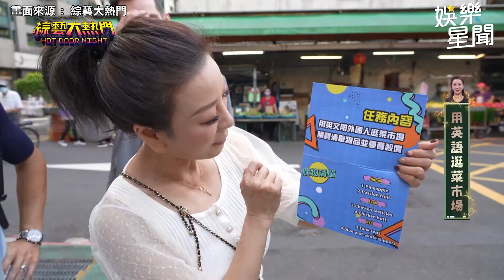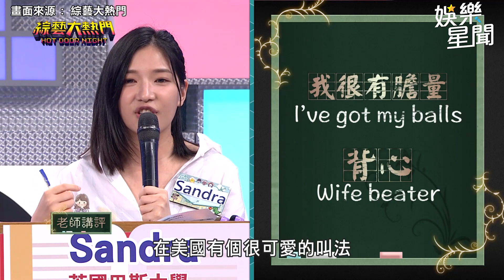楊繡惠菜英文買雞睪丸！揩油外國小鮮肉抓胸又脫衣｜娛樂星世界